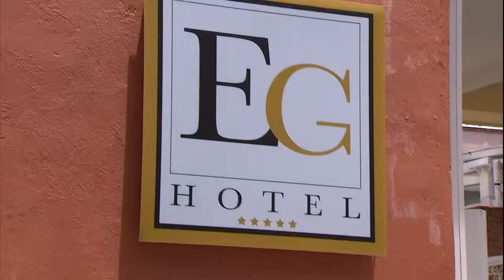A Cada Quien Su Santo | Santa Rita de Casia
Carmen es una mujer dedicada al hogar que ama a su familia, ella vive con su suegro, su esposo y su hija. Desde hace días Evaristo, su esposo, ha llegado de mal humor a la casa y ella no sabe lo que está pasando, intuye que tiene una amante. Su suegro decide perseguir a Evaristo y se da cuenta que se ha quedado sin trabajo, eso es lo que lo tiene bastante preocupado. Con ayuda de Santa Rita de Casia, Evaristo logra encontrar trabajo y solventar los gastos que toda su familia necesita.